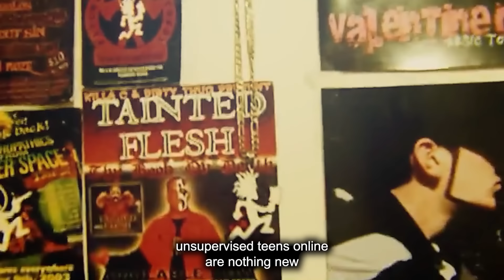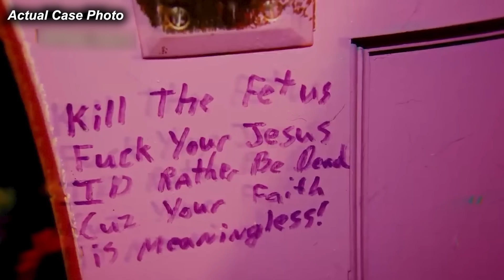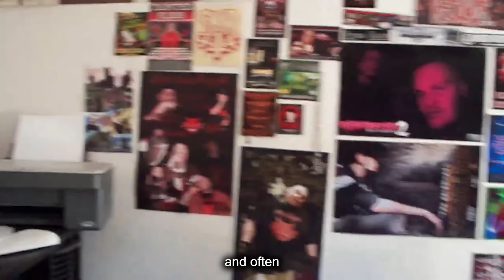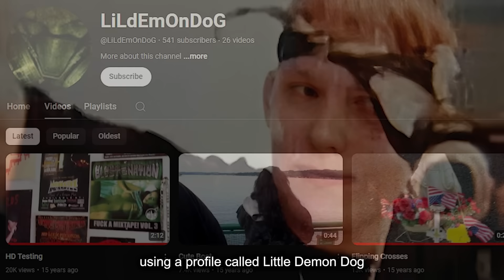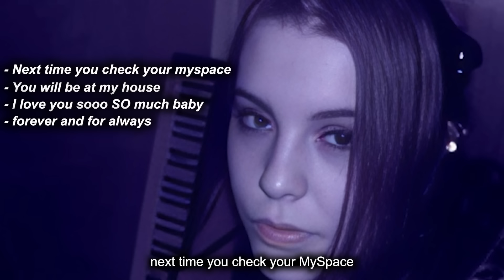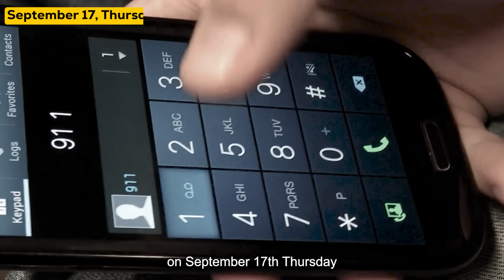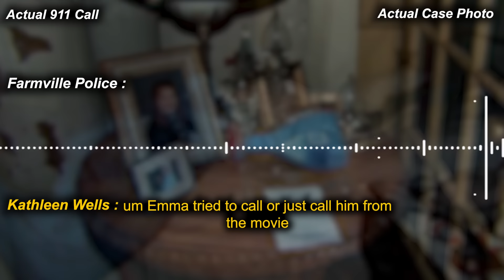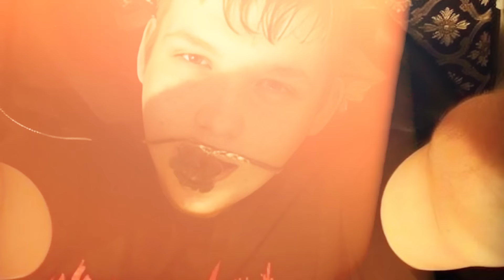Parents Discover Teen Son's Disturbing Secret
Welcome to Crime Explorer. In today’s episode, we’ll explore how the lines between music and violence collided in the case of Emma Niederbrock and Richard McCroskey, which shook the quiet town of Farmville.